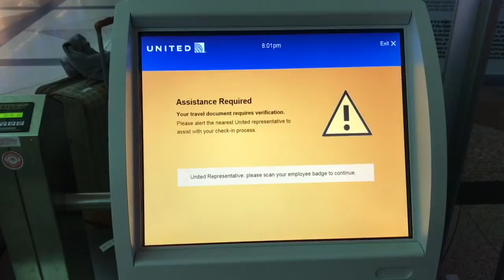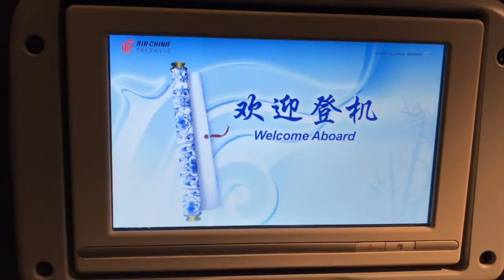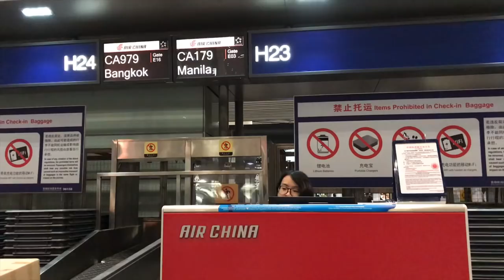Going To Beijing, China As A Foreigner Air China VLog 2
Going to Beijing China. Before I go the Philippines. See the things I do before I go to the Philippines. Air China, my layovers and the unexpected surprises.